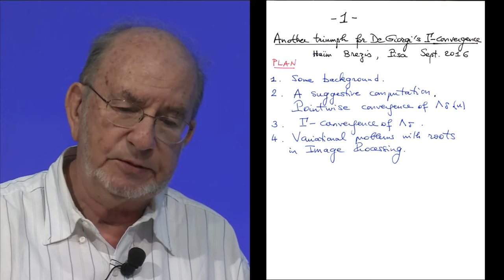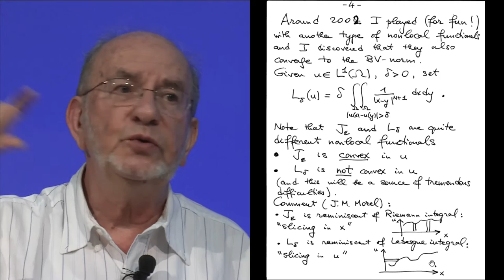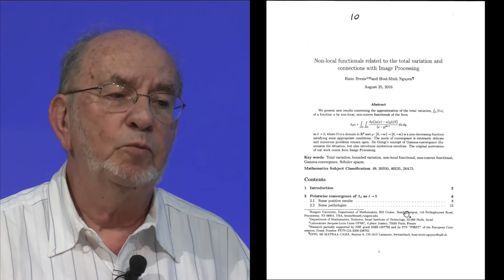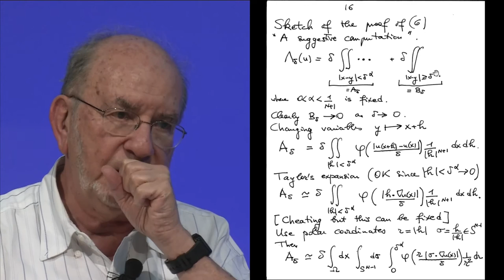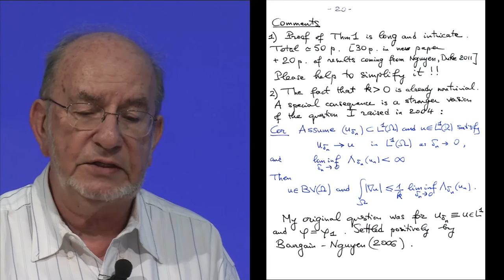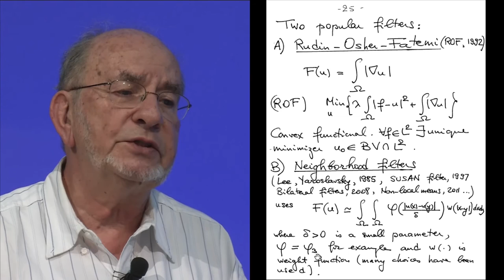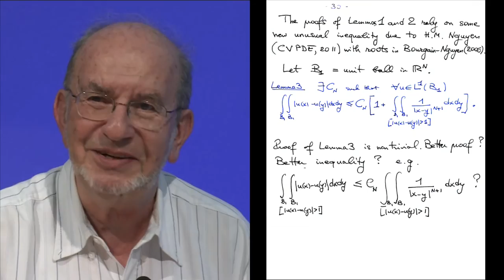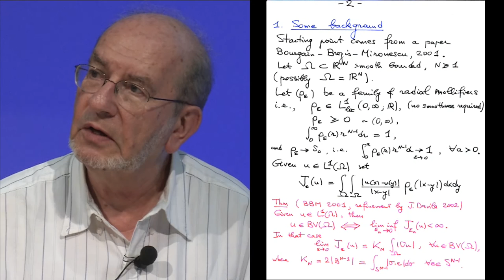Haim Brezis - 21 September 2016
Brezis, Haim
"Another triumph for De Giorgi’s Gamma convergence"